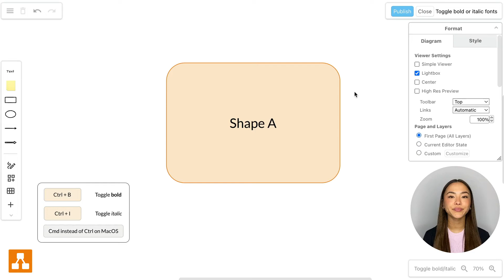Shortcut #26 - How to toggle bold or italic fonts in draw.io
If you quickly want to change a selected text in draw.io, simply hit Ctrl+B to toggle bold or Ctrl+I to toggle italic.